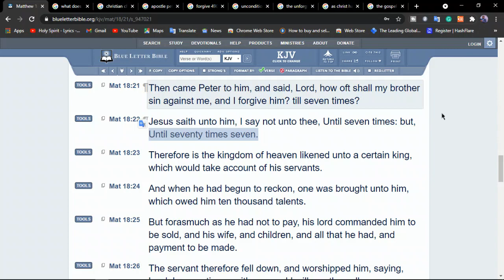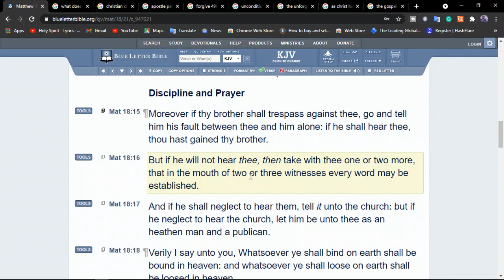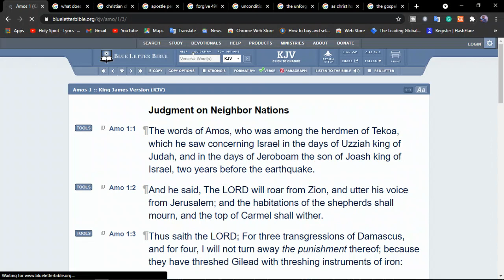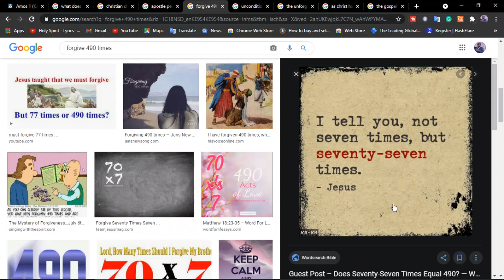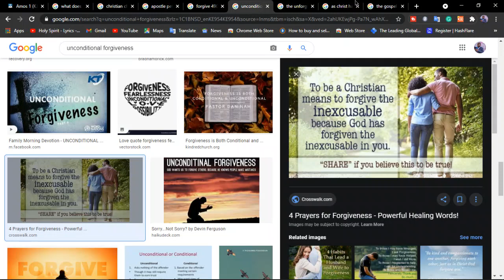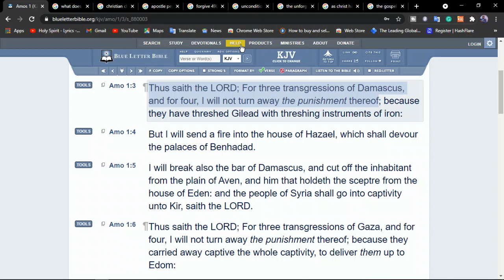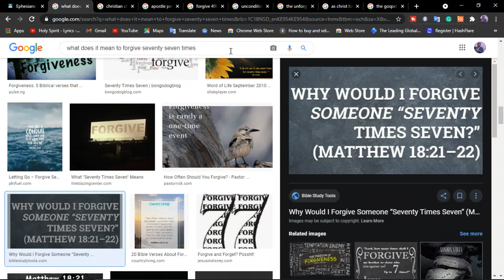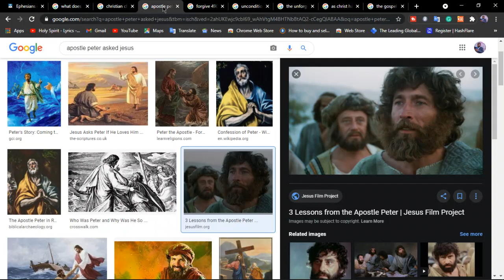What did Jesus mean when He said that we should forgive others 70 times 7?